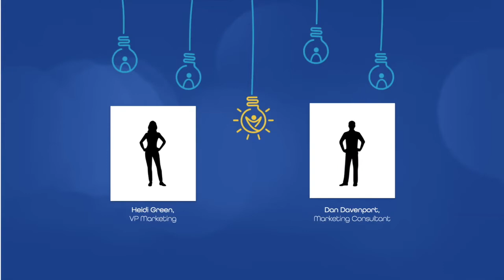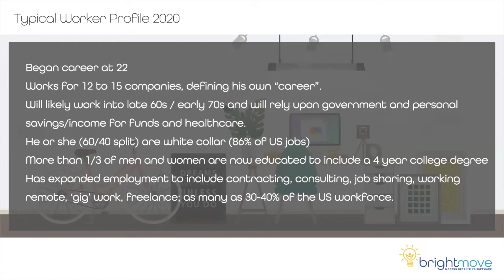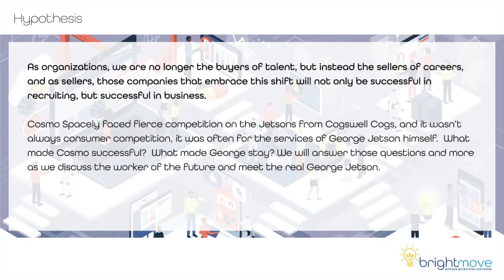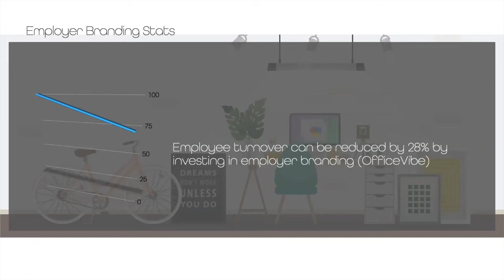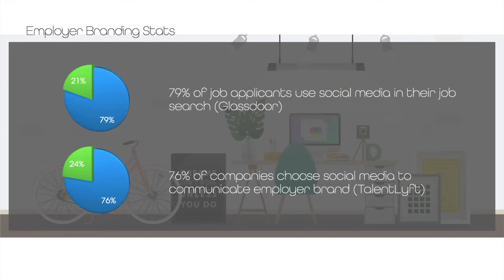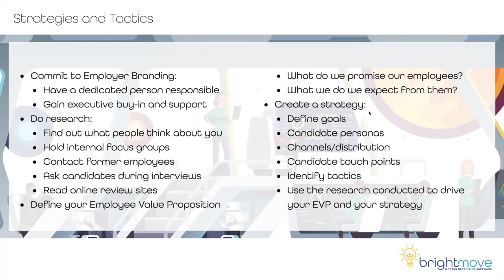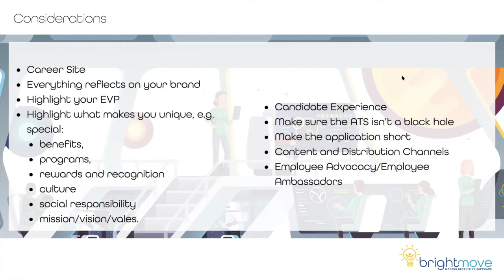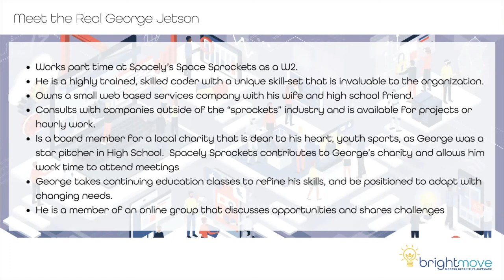Employer Branding Through the Eyes of the Jetsons with Dan Davenport and Heidi Green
An out of this world webinar about Employer Branding

Join Heidi Green, VP of Marketing at BrightMove, and her colleague, Dan Davenport, Workforce Solutions Consultant to look at the future of work.

How is the workforce evolving? Why? How quickly?
How will employer branding, global demographics, and generational shifts play a role?
Get expert insights to get ahead of your competitors!